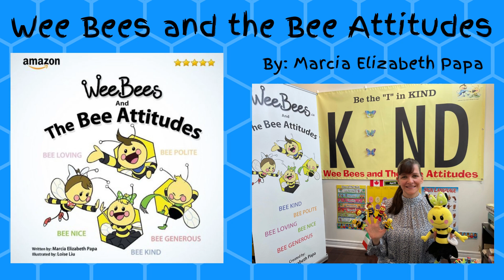WORLD READ ALOUD DAY (Watch until the very end!)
World Read Aloud Day is just around the corner and you're going to LOVE these amazing books written by authors from all over the world!
Be sure to watch until the very end for a special contest!

You can find these incredible books here:

Wee Bees and The Bee Attitudes: By Marcia Elizabeth Papa

Oliver and the Wishing Star: By Jennifer Decker

The Wonder of Thunder: By Sharon Purtill

Above the Clouds: By Rhiannon and Pete McHugh
**Coming SOON to Amazon!

When I grow up, I want to be a Dinosaur! By: Mikayla Ruvalcaba

Tom and his Trunk: By Chrish Vindhy

Operation Nana: By Kelle Lima
❤ Operation Nana: A Plan Full of Love (hardcover):

I am NOT alone: By Janine Delport